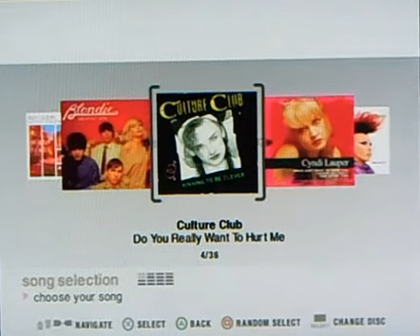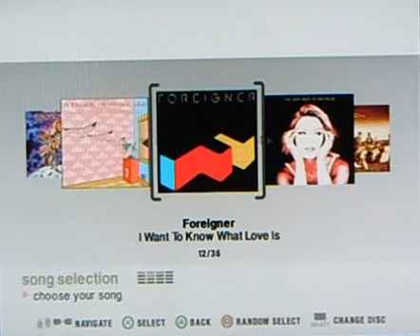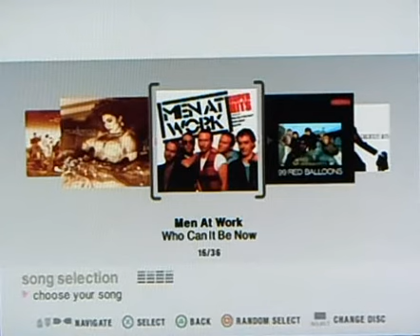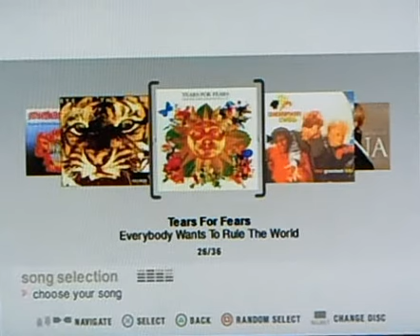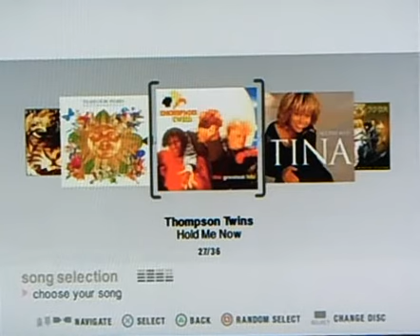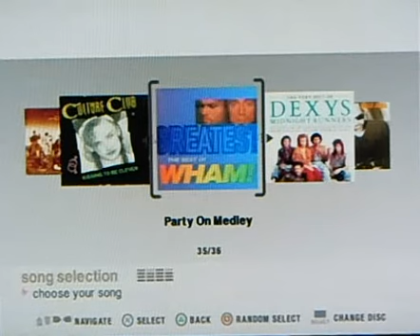Singstar '80s (USA full song list)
lista completa de canciones del juego singstar '80s para playstation 2

como en los otros juegos de la saga singstar, este es un juego de "karaoke" con treinta canciones,  esta vez con tematica de los años 80, muy buena seleccion en general pero con los problemas de siempre, no trae nada para desbloquear, todas las canciones estan disponibles desde el inicio y cantas encima de la pista original, por lo que no es un exactamente un karaoke de verdad

es compatible con el eyetoy para poder salir en la pantalla en lugar de los videos, lo que es bastante curioso y un buen extra para los pocos que tengamos ese accesorio, ademas, se pueden guardar repeticiones del audio de cuando cantas y agregarles algunos efectos como uno robotico o eco, no sirve de mucho y pesan alrededor de  1mb pero supongo que esta bien